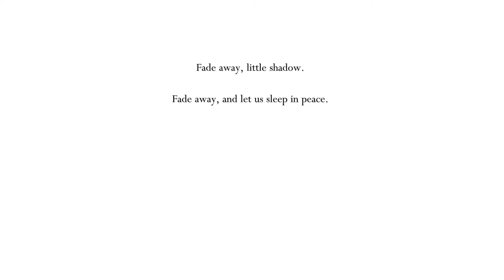Hollow Knight Gameplay Part 11 (No commentary)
Collected the dream nail.